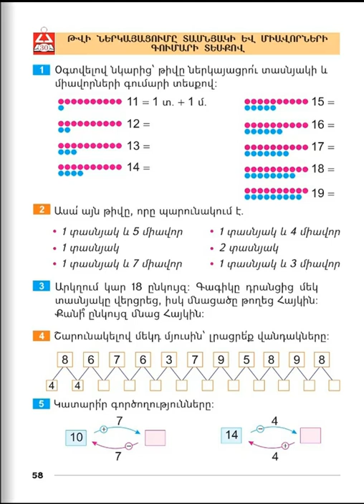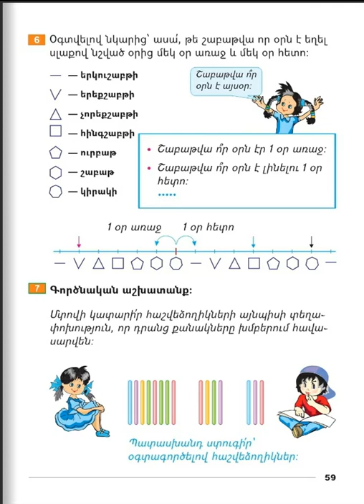Tnayin ashxatanq, Matematika 1, Girq 2, Das 30